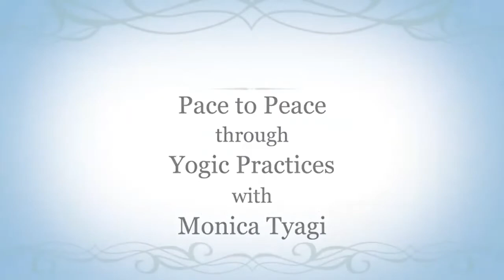Tum Meri Rakho Laaj Hari